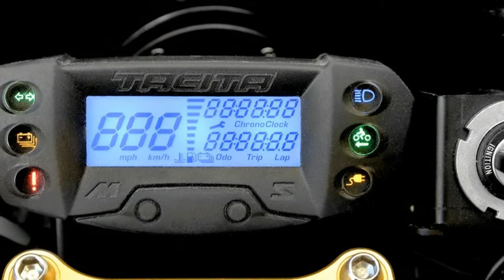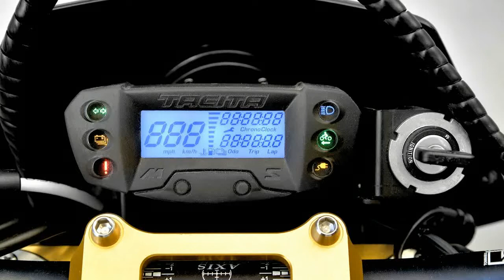WOW AMAZING!!!2018 new Tacita T Cruise PRICE & SPEC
WOW AMAZING!!!2018 new Tacita T Cruise PRICE & SPEC -  The ultimate technological and lifestyle playground, the Big Boys Toys will host the world premiere of this electric supermoto. ??Produced in limited edition, with the T-Race M Tacita enters the luxury segment with this unique piece, projected and assembled with the excellence of the made in Italy.